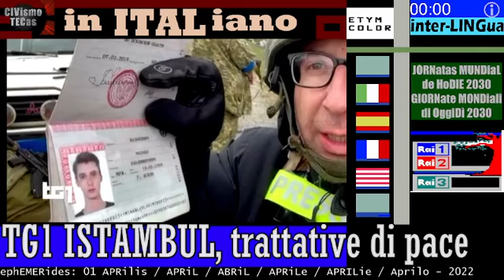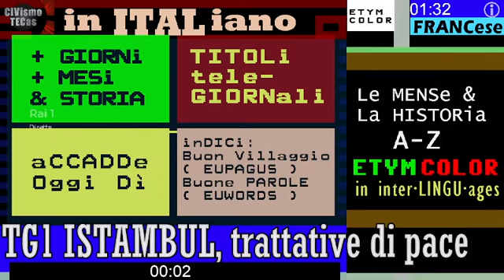⭕️⭕️⭕️ TG1 GIORNO 01 aprile 2022 nel 37° giorno di guerra le trattative di pace a Istambul